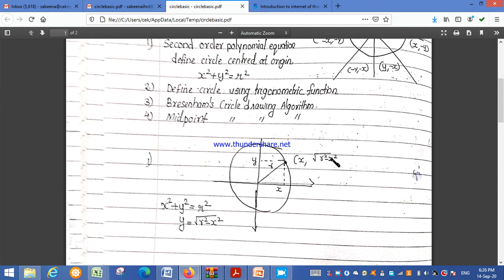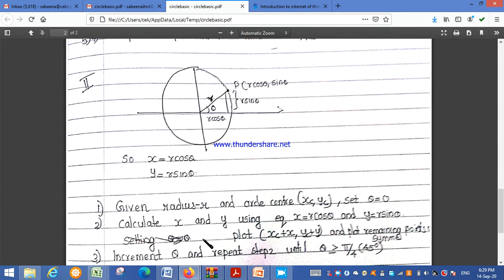Circle drawing algorithm-1.polynomial equation 2.Trigonometric function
2 methods of Circle drawing
-1.polynomial equation  2.Trigonometric function